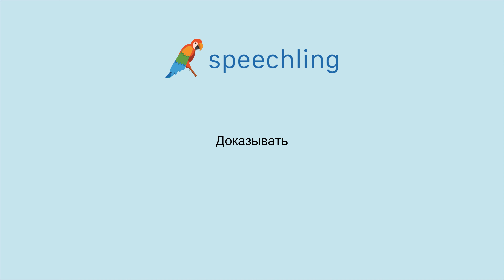러시아어로 "증명하다" 말하는 법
남자 목소리 :
Доказывать

여성 목소리 :
Доказывать

남성 음성 번역 :
증명하다

여성 음성 번역 :
증명하다